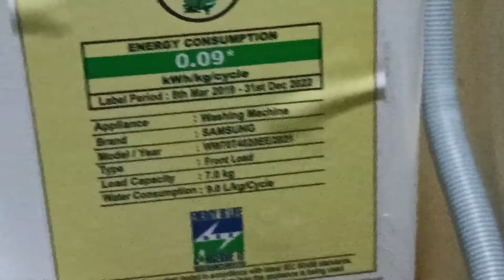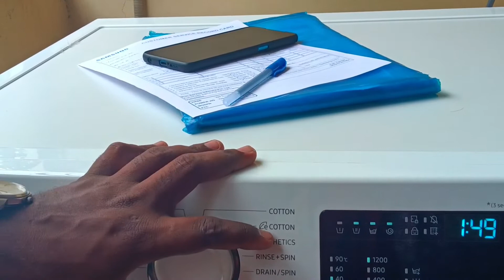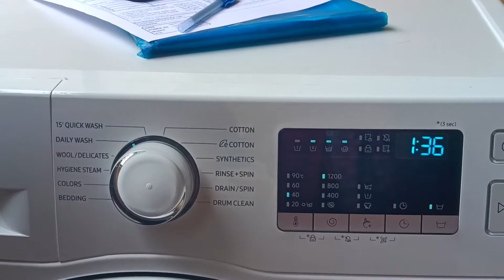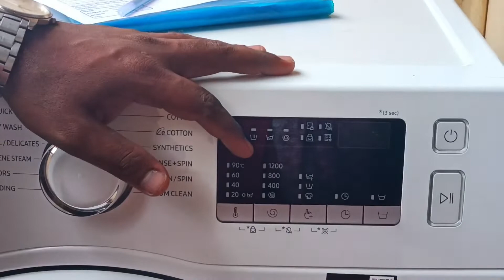Samsung 7kg front load washing machine || digital inverter || 5 star rating || demo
Samsung 7kg front load washing machine || digital inverter || 5 star rating || demo || 5 star energy ratings || ceramic heater